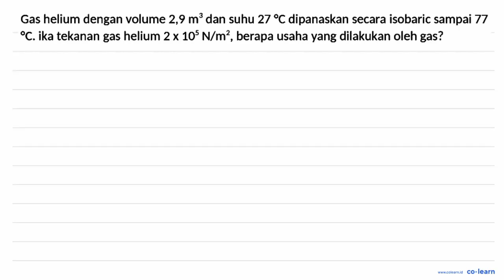Gas helium dengan volume 2,9 m^(3) dan suhu 27 C dipanaskan secara isobaric sampai 77 C . i...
Gas helium dengan volume  2,9 m^(3)  dan suhu  27 C  dipanaskan secara isobaric sampai 77   C . ika tekanan gas helium  2 x 10^(5) N / m^(2) , berapa usaha yang dilakukan oleh gas?

Topik atau Materi: Hukum I Termodinamika - Hukum Termodinamika - Termodinamika - Fisika Kelas 11 SMA -

Sumber Soal: Fisika scribd.com SMP-SMA , N/A

00:00 : Bedah Soal
01:00 : Konsep, rumus dan pengertian Hukum I Termodinamika
01:18 : Langkah penyelesaian soal
00:37 : Jawaban akhir
01:07 : Penutup